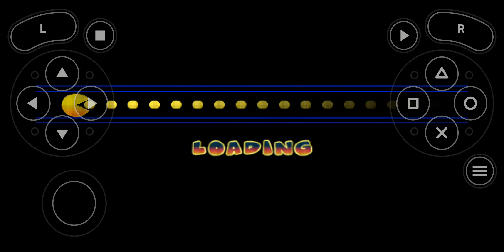pac man world rally 🏁 gameplay season 3 part 5